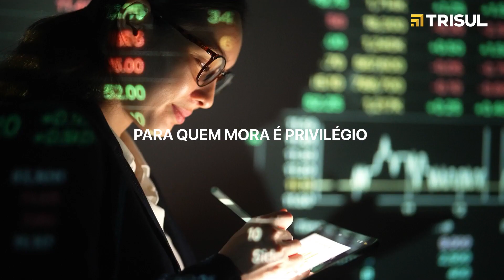The Collection Puc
Apartamentos Studio e 1 dormitório em frente a PUC.
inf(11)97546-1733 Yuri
CRECI: 86.962